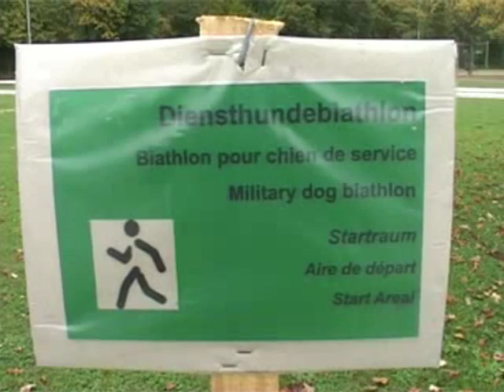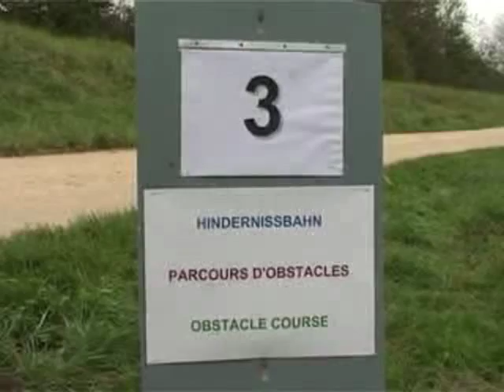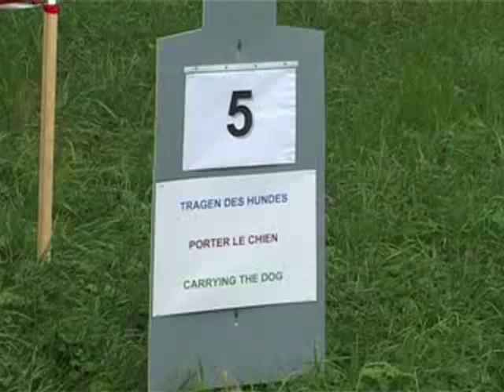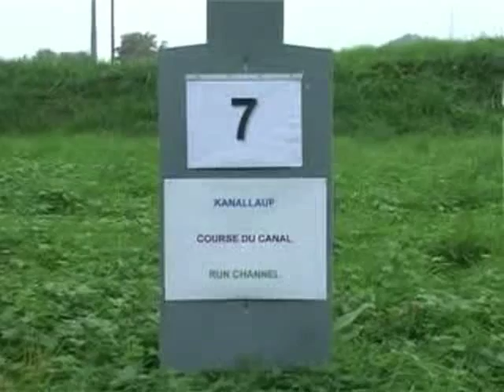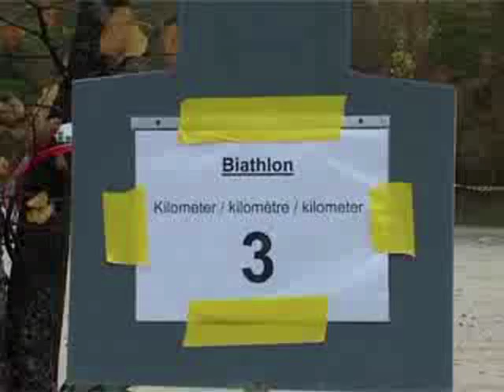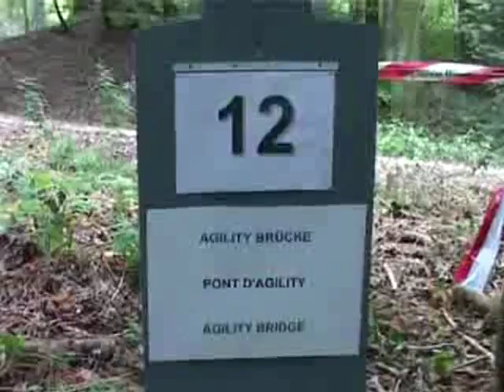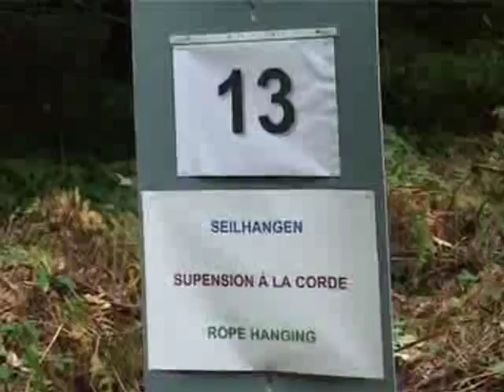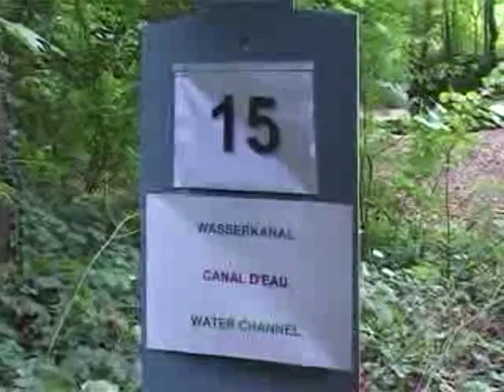Diensthundebiathlon_2010.mp4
Diensthundebiathlon  am Swiss Open 2010, Läufer Jürg Berger